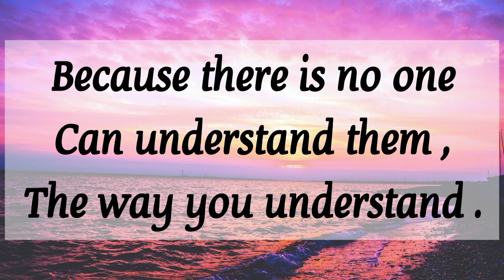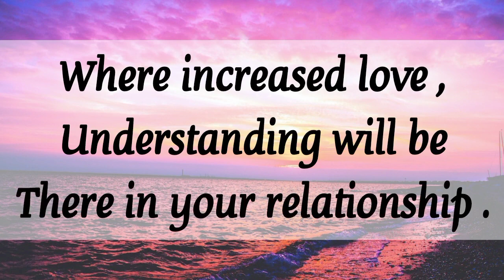🎉 God is blessing you with most winning situation in your life 💯 God's message for you today